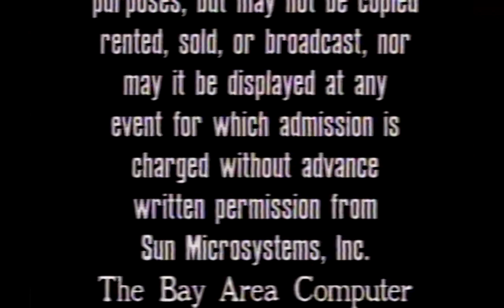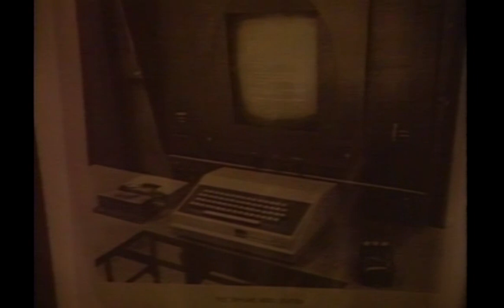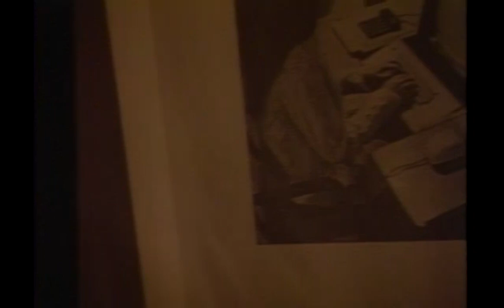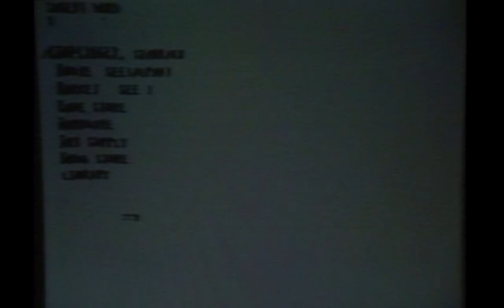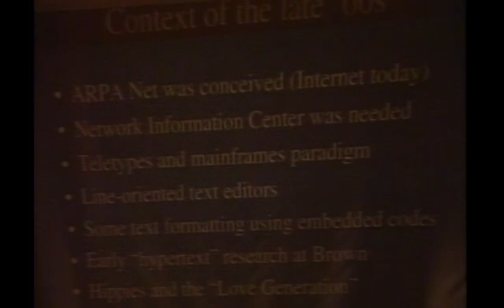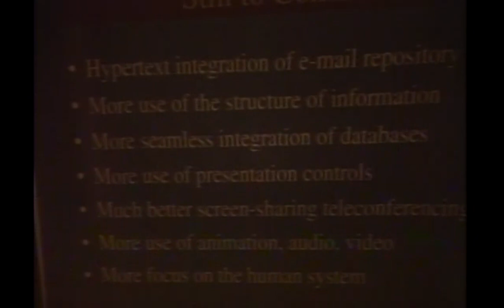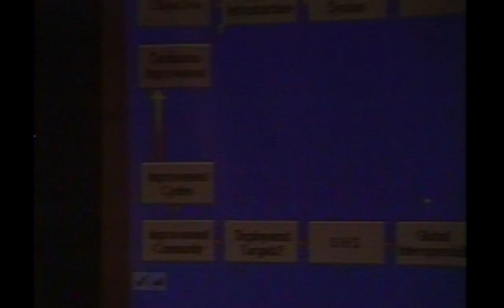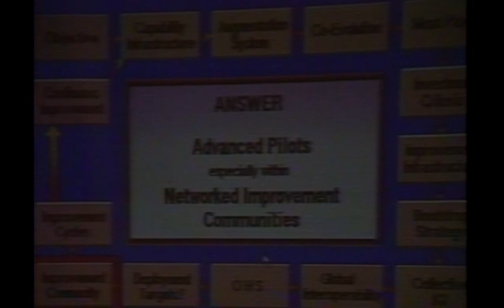Augmenting Human Intellect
Collection of the Computer History Museum. The event recorded November 12, 1997.

This lecture describes “augmenting human intellect,” a key motivational concept for researcher Douglas Engelbart and his team at Stanford Research Institute from the late 1960s onwards.  There are four speakers in this lecture: Jeff Rulifson, Bill English, Charles Irby, and Douglas Engelbart.

The lecture begins with Jeff Rulifson describing how Engelbart’s technologies were useful in allowing companies to ‘bootstrap themselves’ into enhanced group productivity using tools developed by Engelbart’s team to specifically facilitate communication.  This included the use of video conferencing, hypertext, a graphical user interface, email, and online archiving systems.

Bill English next describes the evolution of hardware pointing devices at SRI, which he joined in 1964.  He notes multiple experiments done with diverse pointing devices including light pens, knee controllers, and joysticks and then describes some of the technical background to the “Mother of all Demos” which took place at Brooks Hall on December 9, 1968 at the Fall Joint Computer Conference in San Francisco.

Charles Irby then elaborates on some of this technical background and specifically the integration of text and graphics during the 90-minute demo.  Irby worked with Engelbart from 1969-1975 and notes that Englebart’s team considered computers to be more than ‘number crunchers’ but also communication tools and symbol manipulators.

In the late 1960s, the Arpanet’s 2nd node was installed at SRI.  When Englebart’s lab closed, many of his people went to the Xerox Palo Alto Research Center (PARC) in nearby Palo Alto where they continued developing concepts like overlapping windows, icons, a mouse-based GUI, and document editing, this time in the context of the Xerox’s vision of “the office of the future.”

Finally, Doug Englebart describes his early years at SRI, where he began by working with Hewitt Crane on magnetic logic systems.  He complained of ‘stove piping’ whereby information within an organization is not efficiently shared among the people who need it.  Improving the ability of people within organizations to plan and manage change is the cornerstone of Englbart’s vision for improving humankind’s ability to solve ever more complex social, economic, and technical problems.